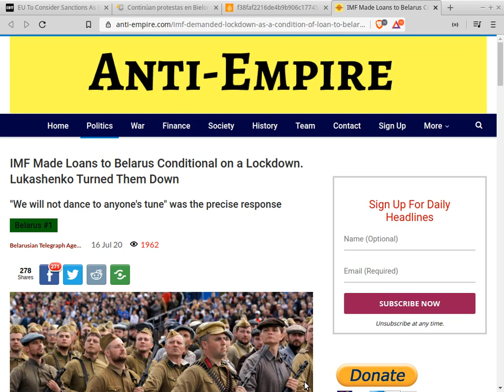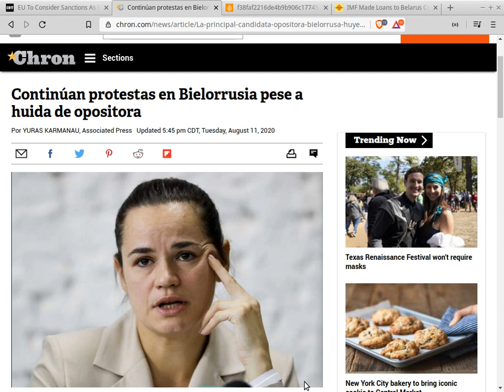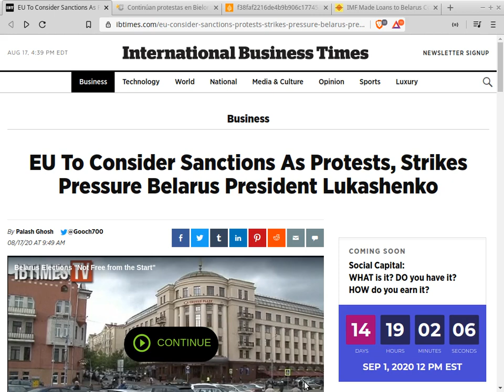GOLPE de ESTADO en BIELORRUSIA